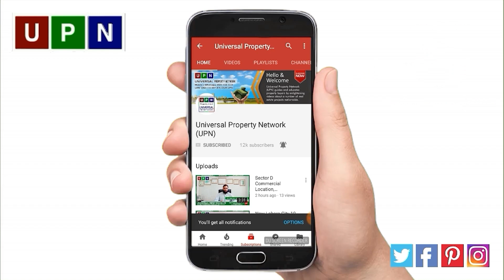New Deal | West Marina Block | Al Noor Orchard | Universal Property Network | November 2020